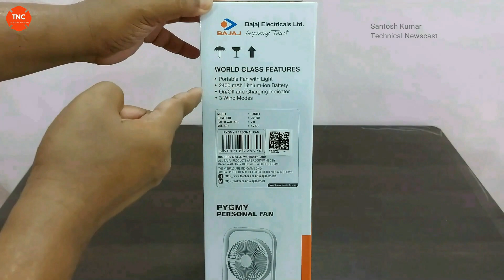TABLE FAN | PERSONAL FAN | RECHARGEABLE TABLE FAN | FAN WITH LED LIGHT | BAJAJ PYGMY 🔥☀️☂️⚡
In this video I have shared unboxing demo details of Bajaj Table Fan with Led light & Rechargeable Portable Personal Fan in Hindi.

         Some of its related specifications: - Brand Name: Bajaj. Model Name: PYGMY. 3 Blades. Sweep size 110mm.Plastic make. Low noise & Silent Smooth operation. White color. Indoor & Outdoor use. Three levels of Fan speed High speed Low speed Medium speed. Two levels of Led Light brightness High & Dim. Led indicator & Working indicator. Usb Type A to Micro usb charging cable. Can operate from Switch board & Power bank & on Battery. It has internal inbuilt 2400 mAh Li-ion rechargeable battery. 1900 RPM. On / Off. USB FAN. 2024.
Some other brand & model fans